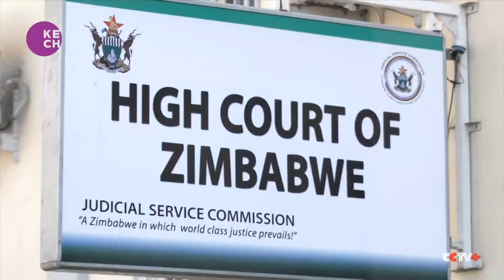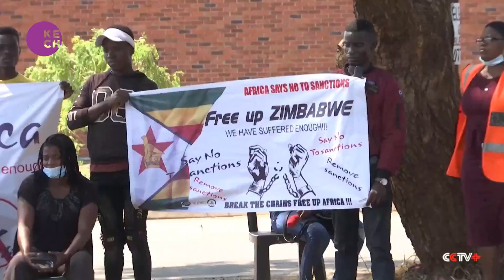Zimbabwean anti-sanctions group seeks reparations from U.S.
The Broad Alliance Against Sanctions, which has been camped at the main entrance of the U.S. embassy compound in Harare since March 2019 in protest of the sanctions, is also seeking a response from the embassy on why the sanctions are still maintained. The United States imposed sanctions on Zimbabwe at the turn of the millennium over differences with the country on its land reform program that aimed at addressing colonial land distribution imbalances.